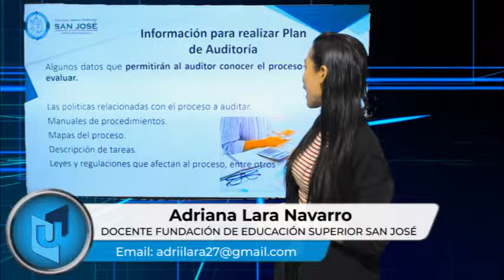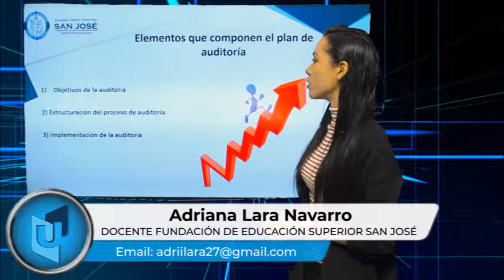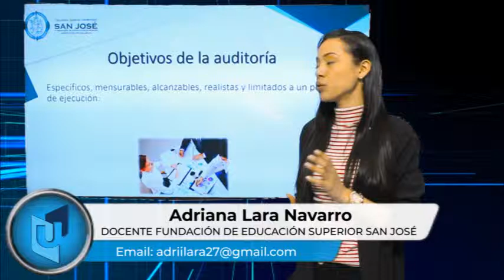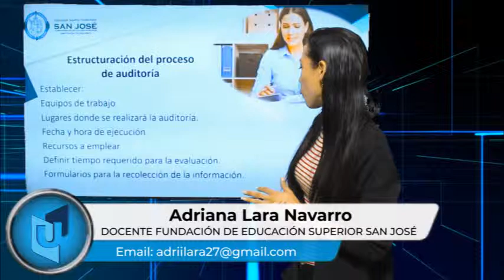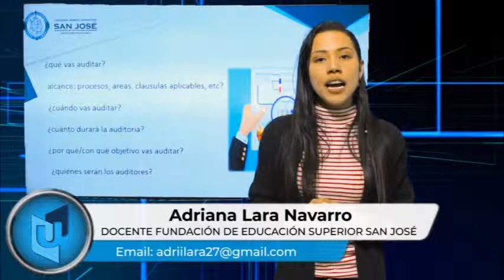ADRIANA LARA NAVARRO MATERIA FUNDAMENTOS DE AUDITORÍA TEMA PLAN DE AUDITORÍA